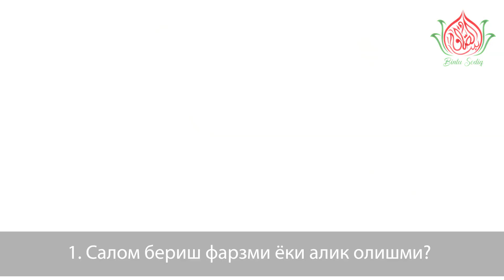Салом бериш фарзми ёки алик олишми? | Файзли жума 39-сон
1. Салом бериш фарзми ёки алик олишми?

2. Шундай кун борки, у кун фақир-мискинларнинг ҳаж куни. У кунда қилинган солиҳ амалларга савоблар кўпайтириб ёзилади. У кун қайси кун?

3. Анкабут сурасининг 8-оятида Аллоҳ таоло кимларга яхшилик қилиш кераклигини амр қилган?